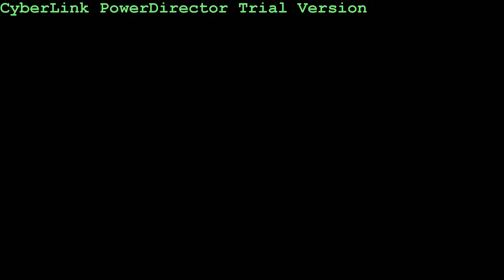The Barbershop Mel vs. Foot Story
The untold story of Mel & Foot G